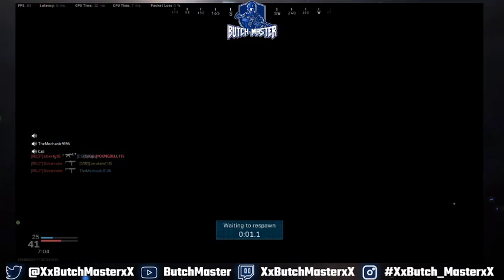Road to Affiliate... 36 out of 50 followers. Lets do some quick COD games in.